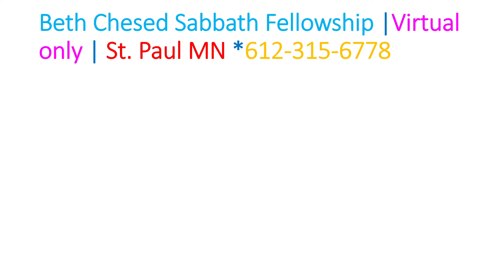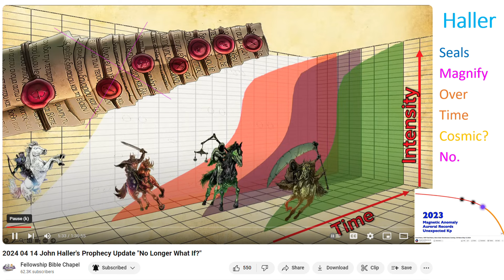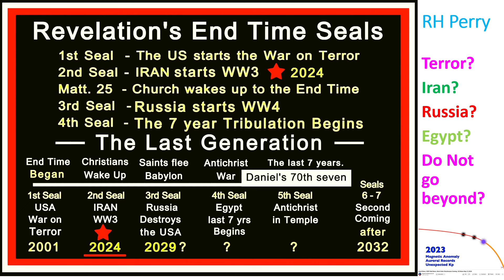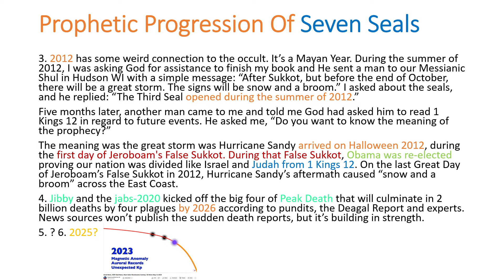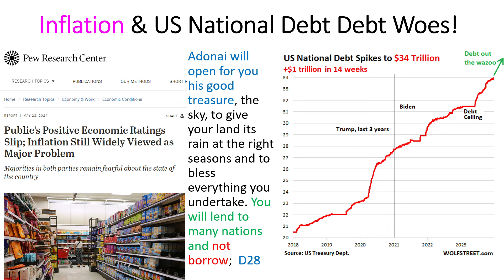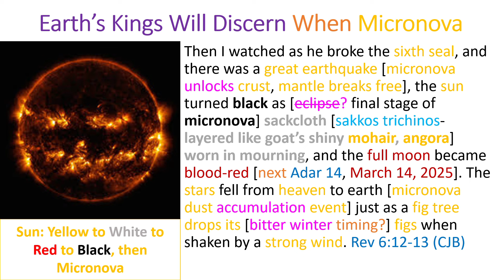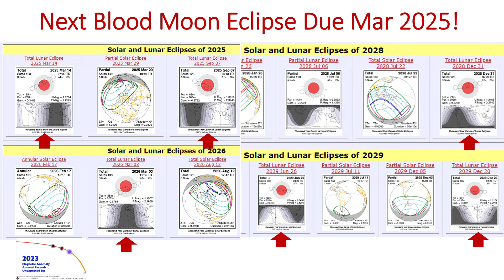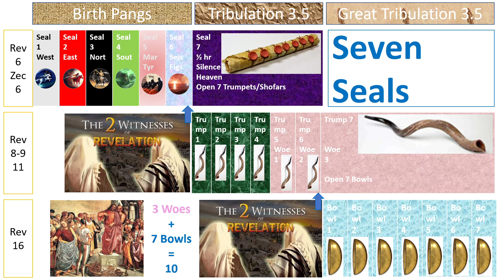Seven Seals of Revelation Open?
What are the Seven Seals of Revelation?
When do the Seven Seals of Revelation open?
How would someone prove the seals are open or are opening?
What increasing cosmological signs indicate the Seven Seals of Revelation must open before 2033?
I sense an impending disaster will plague the world soon.
“May 2024 storms auroral outbreak matched or beat the 2003, 1989, 1921 and 1859 storms…with ~3-10% of the same magnitude solar events.
As for the G4 today [6.28.24], I challenge you to find a solar wind event on record that matches the weakness of this that caused a G4 storm. Nobody predicted anything higher than G1 for today [6.28.24]…this has been a trend for a while now.
Major acceleration in March 2023, published in April of this year by Dr. Sergei Simonenko.
I [Ben Davidson] have absolute mastery of the solar wind database, and there is no precedent for the level of geomagnetic disturbance or auroral displays in the last 16 months when comparing solar wind density, speed, phi angle or Bz. It’s not even close.” Ben Davidson